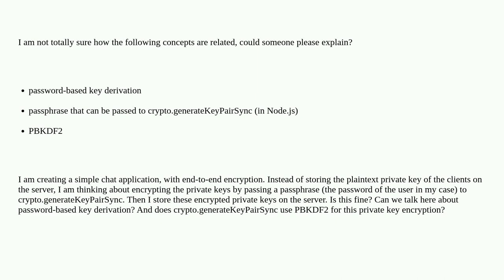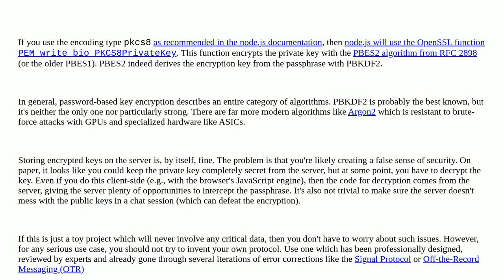Security: relation passphrase and password-based key derivation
relation passphrase and password-based key derivation

A special thanks goes out to the awesome community

  encryption asymmetric node.js cryptography pbkdf2